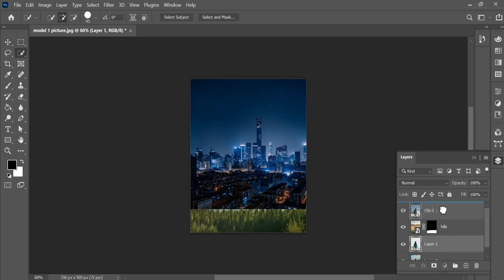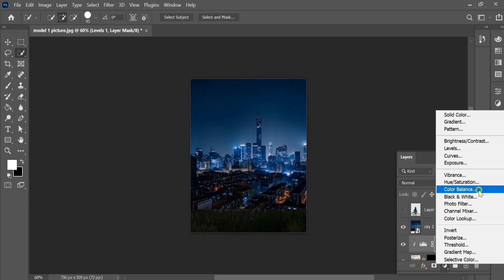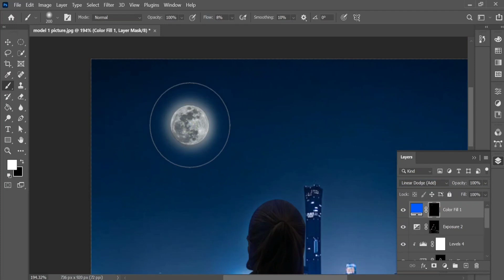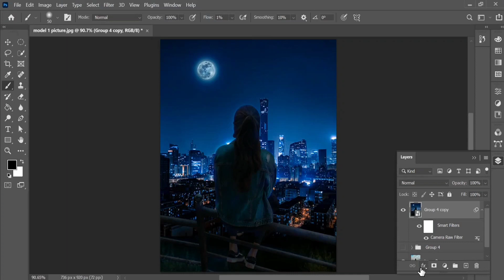Photoshop Manipulation | Photoshop editing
In this photoshop tutorial , you will learn how to change background in photoshop. In this photoshop tutorial , I will show you how to change background & remove a background and how to add background in photoshop.